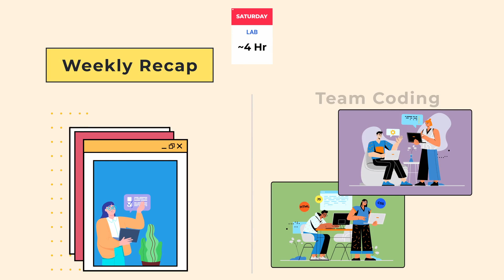Learn how to Code with Codeclassroom! 🚀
Welcome to Codeclassroom! 🎉 Check out our Working Model to see how we teach coding.

💡 Topics: Web Fundamentals

🎯 For: Anyone interested in Coding!